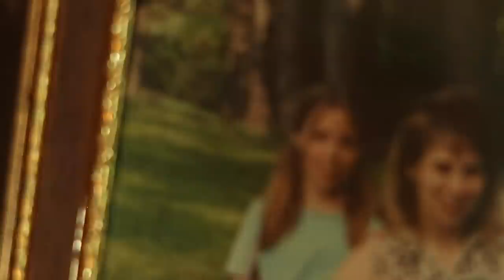this where i'm REALLY from TOUR (meet my father) *homesteading life*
showing you for THE FIRST TIME a tour of where I actually grew up.
This is video isn't for everyone, but I hope you'll enjoy some 19th century homesteading Pennsylvania fun... dedicated to the ones who care ;)